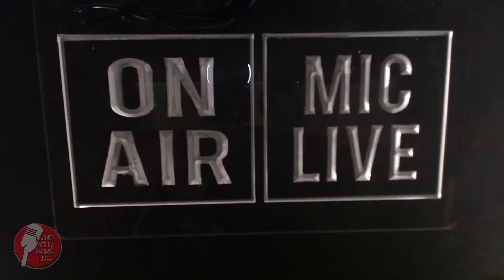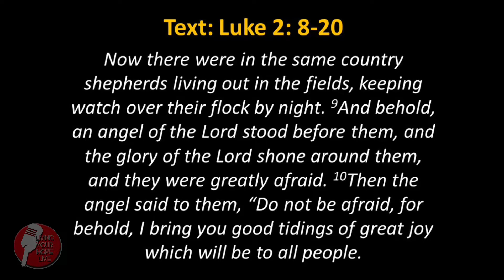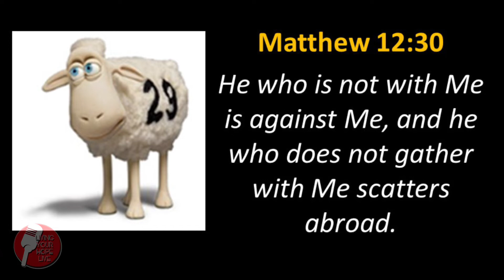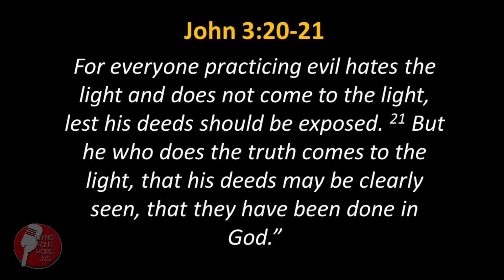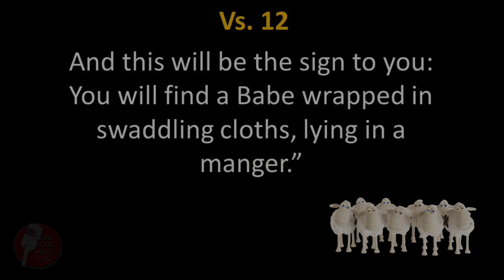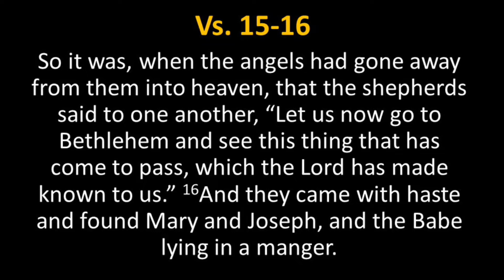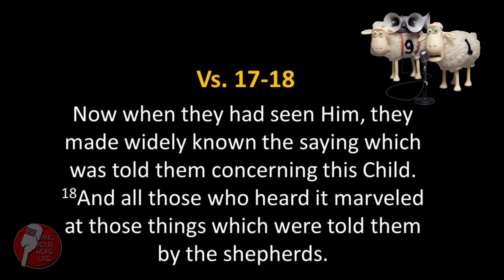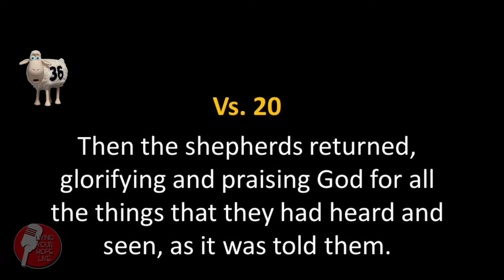12-23-20 - LYHL - A Shepherds Story - Joe Olsson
The Shepherd's were not just "extras" in the nativity story...they were the First Responders! They set the bar for how you and I respond to the Messiah.